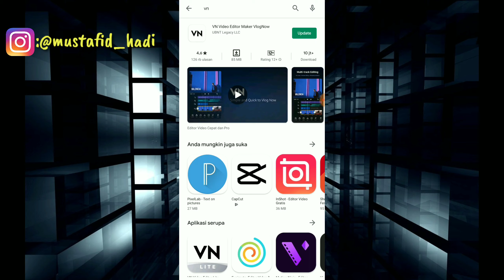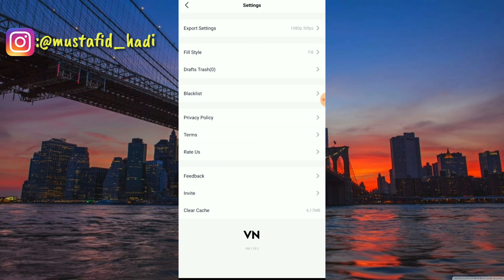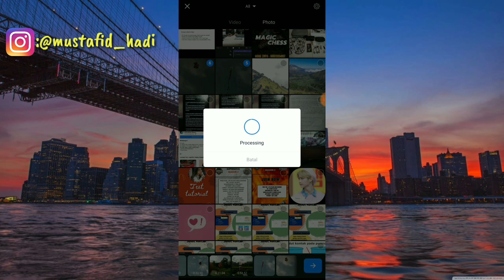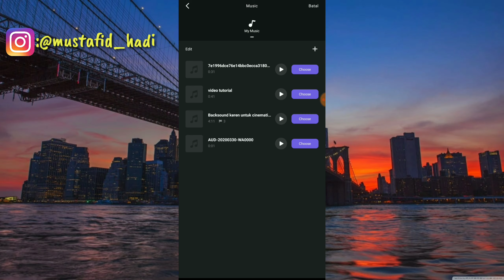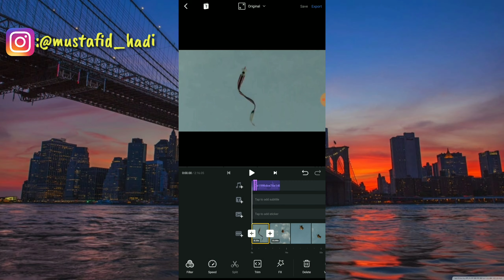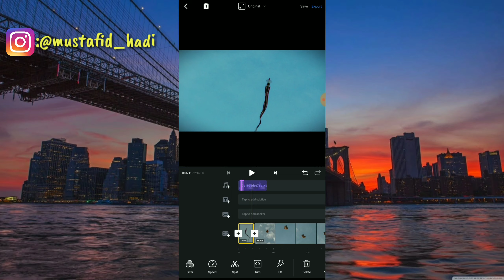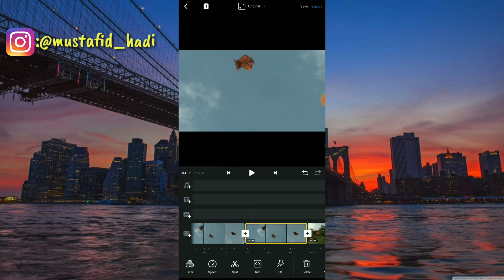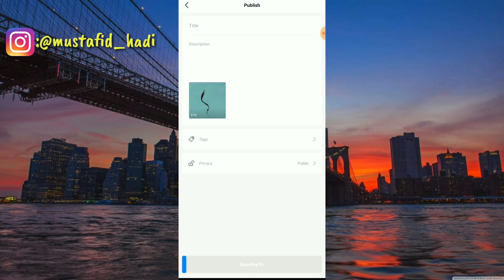(LENGKAP) Cara Menggunakan Aplikasi Vn Dengan Mudah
Assalamualaikum warahmatullahi wabarakatu ini saya akan membagikan tutorial yaitu bagaimana cara menggunakan aplikasi vn dengan mudah.